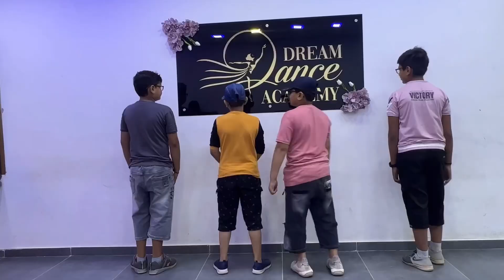Lift Teri Bandh hai || Dance Cover || Dream Dance Academy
Choreography by Nikita Chaudhary